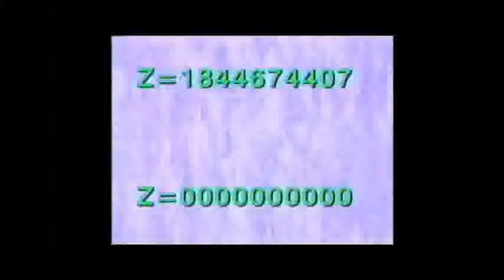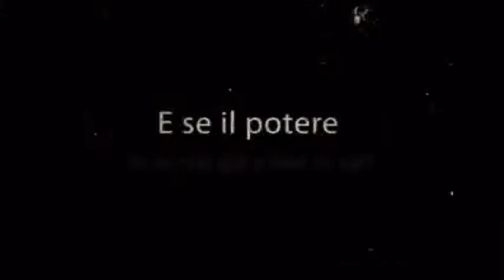De Deliribus non Disputandum Est Ja Tu save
Bolso Botolo Bastardo borioso barocco bocca di bile bavoso bipolare balbettante borbotti barcollando bagordi in Bahrein buccia di banana butterata bandiera bordeaux di boia butti balle al Buio batticuore di Bagasce di Bologna bestiale Behemoth Belial Belzebù Bahal Belfagor Barbudos Barabba betoniera di Bitume bottiglia di Barolo al Bario Baratro del Blasone blateri boccheggi baro bordeggi belinate di bolina e beccheggiando bluffi burocrati buontempone borlato barca bucata nella Burrasca alle Bahamas buggeri i bagagli bustarelle ai barbieri di Bari bussi a Bossi bachi e bozzoli bussolotti bozzetti bacherozzi basse barzellette e baggianate a bulacchi balzelli balneari balocchi borchiati banderuola sulla banchina della Banchisa bassofondo di Barletta Beccamorto di Benedetto bardato borsaiolo bradicardico brasato al burro Buffone del Budget bugiardo beretta a bruciapelo Briccone bronzeo brevettato bagarino bandito al Bocciodromo di Bombay barile basso e bagnacauda a bagnomaria bambinello bagnato di brodo di Bovino bergamasco bigiotteria bohemiene baricentro del Buio brigola barbara brevilinea bruschette al Bromuro Blando Blesamente Borraço Benvenuto al Blastoma del Blocco Bolscevico